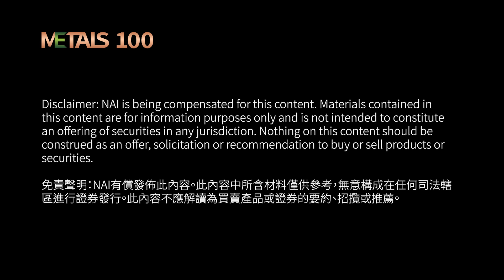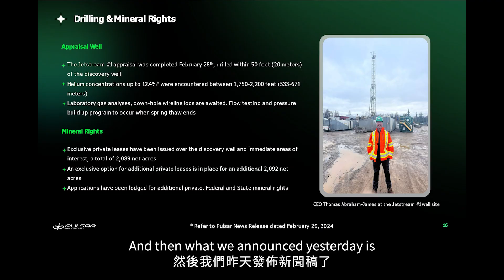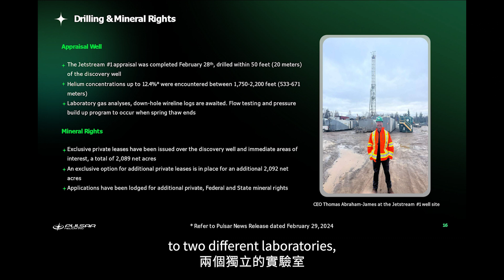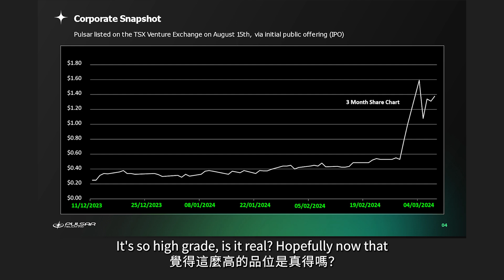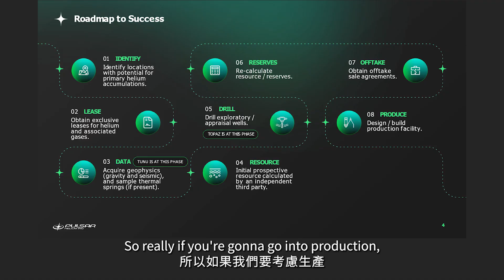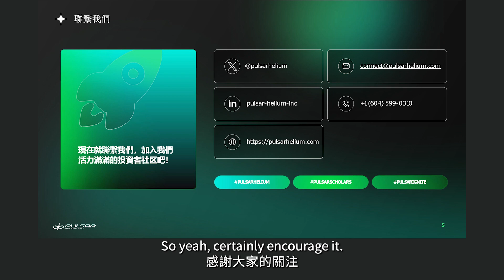METALS 100 Interview with Pulsar Helium (TSXV: PLSR):13.8% Helium Concentrations | 金屬之巔: 13.8%的高濃度氦氣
Our Previous Interviews | 之前的採訪視頻

At this episode of METALS100 interview, Thomas Abraham-James, President & CEO of PulsarHelium Inc. (TSXV: PLSR, FRA: Y3K) joined us again to share about the company's exciting progress. Recent laboratory results showed high-grade helium concentrations in the Jetstream #1 appraisal well at the Topaz Project. As of Mar 15, 2024, the company's year-to-date share price has surged by over 300%.

本期《金屬之巔 》訪談中，PulsarHelium Inc. (TSXV: PLSR, FRA: Y3K)的總裁兼首席執行官 Thomas Abraham-James 再次向我們分享了令人激動人心的公司進展。最近的實驗室結果顯示，Topaz項目的 Jetstream #1 號評價井中氦濃度相當高。截至 2024 年 3 月 15 日，公司年初至今的股價漲幅已經超過了 300%。

0:00 Intro | 片頭
0:18 Highlights & Recent Developments | 公司亮點及近期進展
0:57 Drilling in Minnesota | 在明尼蘇達州的鑽探項目
1:55 13.8% Helium Concentrations | 13.8%的高濃度氦氣
3:06 Share Price Surge | 股價飆升
5:00 Helium Volume | 氦氣規模

Pulsar Helium Inc. (TSXV: PLSR, FRA: Y3K) is a dedicated explorer and developer of helium, with assets in the USA and Greenland. A global helium shortage has persisted for over 10 years which has impacted its main applications in superconducting magnets, fiber optic cable manufacturing, space launch, leak detection, lifting and diving, to name a few. The price of helium has risen accordingly, with gaseous helium selling for in excess of U$625 per thousand cubic feet, and liquid helium in excess of U$1,000 (for reference, natural gas is approximately U$4). Most of the world’s helium is produced as a byproduct of hydrocarbons, but not Pulsar’s projects. They have ‘primary’ helium projects where helium is the primary economic driver. Pulsar’s flagship project is the Topaz Project in the USA, which has been drilled and flowed a remarkably high 10.5% helium grade (concentrations of 0.3% helium or greater are considered economically viable). Pulsar is taking the first step toward fast tracking Topaz.

Pulsar Helium Inc. (TSXV: PLSR, FRA: Y3K) 是一家專門從事氦氣勘探和開發的公司，在美國和格陵蘭島擁有資產。由於全球氦氣短缺已持續 10餘年，影響了氦氣在超導磁體、光纖電纜製造、航天發射、泄漏檢測、升降和潛水等領域的主要應用，氦氣的價格也隨之上漲。目前，氦氣的售價超過每千立方英尺 625美元，液態氦的售價超過 1000 美元（相比之下，天然氣的價格約為 4 美元/千立方英尺）。雖然世界上大部分氦氣都是作為碳氫化合物的副產品生產出來的，但 Pulsar的項目並非如此。本公司的「主要」氦氣項目均是以氦氣為主要經濟驅動力。Pulsar的旗艦項目是位於美國的Topaz項目，已經鑽探並流出的氦氣品位高達 10.5%（氦氣濃度在0.3% 或以上即被認為具有經濟可行性）。Pulsar 目前正在快速推動 Topaz項目投產。更多詳情，請訪問網站

METALS 100 is a brand-new mining-focused web platform that provides in-depth video interviews with exciting metals & minerals companies’ senior executives, industry experts, and analysts. We want to use this platform to provide the next level of information, and market insights that investors can benefit from. We try to make mining investing easier to digest for any investor no matter their experiences.

《金屬之巔》是一個專注於資源與礦業的全新網頁平台，我們將在此更新深度訪談和行業最新動態。在《金屬之巔》系列訪談中，我們不僅會邀請到加拿大、美國、澳大利亞的上市公司高管闡述他們極具增長潛力的礦產項目，還會邀請權威專家和分析師剖析市場現狀及未來發展趨勢。在金屬投資熱點板塊，我們會實時追蹤市場焦點和公司動態，帶來最新鮮的一手資訊。通過《金屬之巔》平台，我們希望為觀眾帶來多種多樣的金屬投資機會，並幫助他們更好地理解行業投資策略。